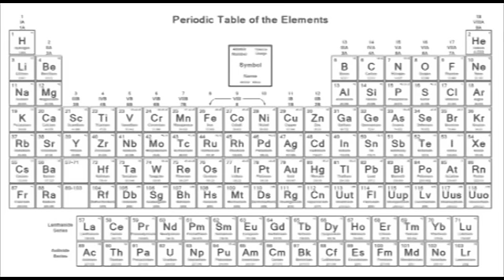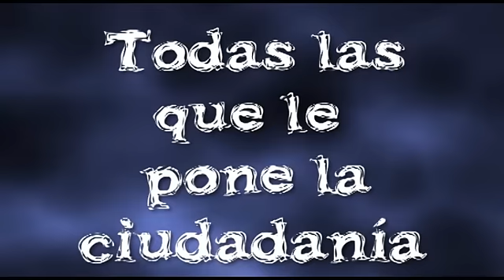Breaking PAN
Manual de narcoinsultos y términos para entender el debate al interior del blanquiazul.